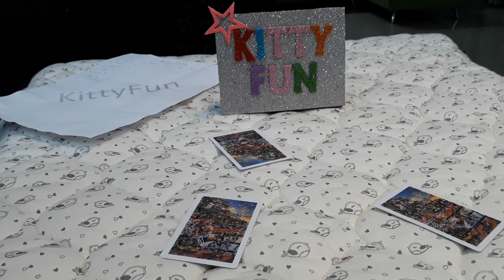Musical Fun with Cards Kitty and Kids Game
Enjoy music with cards. Win excited score, enjoy with friends.